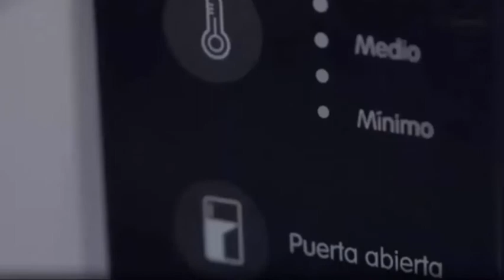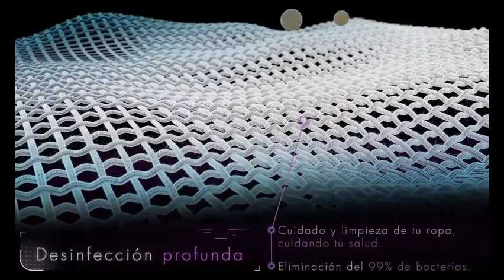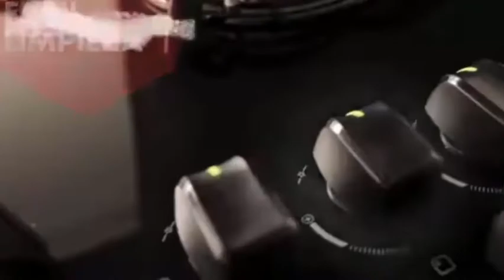Industrias Haceb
Industrias Haceb 2022